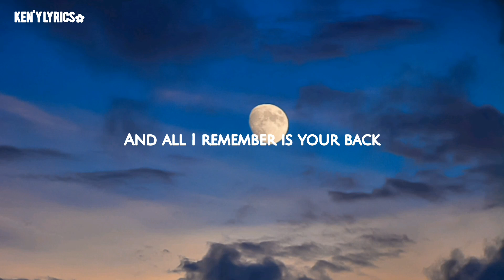Kelly Clarkson - Piece by piece (lyrics) 🎶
Lyrics
And all I remember is your back
Walking towards the airport, leaving us all in your past
I traveled fifteen hundred miles to see you
Begged you to want me, but you didn't want to
But piece by piece, he collected me up
Off the ground, where you abandoned things, yeah
Piece by piece, he filled the holes that you burned in me
At six years old and you know
He never walks away
He never asks for money
He takes care of me
He loves me
Piece by piece, he restored my faith
That a man can be kind and a father could stay
And all of your words fall flat
I made something of myself and now you wanna come back
But your love, it isn't free, it has to be earned
Back then I didn't have anything you needed, so I was worthless
'Cause he loves me
Piece by piece, I fell far from the tree
I will never leave her like you left me
And she will never have to wonder her worth
Because unlike you, I'm gonna put her first and you know
He'll never walk away
He'll never break her heart
He'll take care of things, he'll love her
That a man can be kind and the father should be great